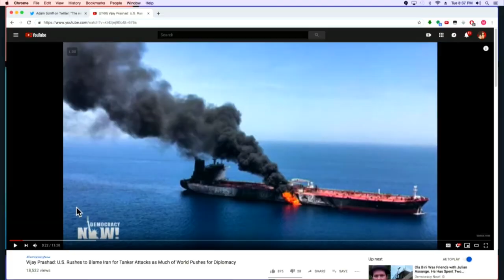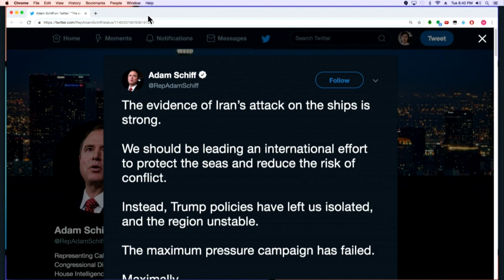The Secretive CIA Iran Group Pushing War? ft. Alyona Minkovski (TMBS 94)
Michael and Alyona Minkovski discuss the recent escalation with Iran.